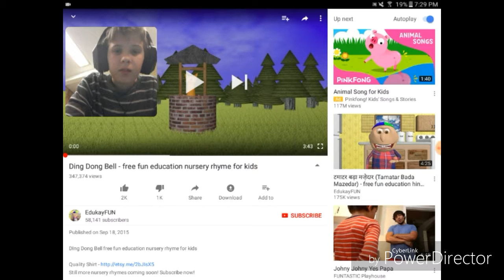Do Not Show As Nursery Ryme!!! Wait... I'm magic?!?!?!